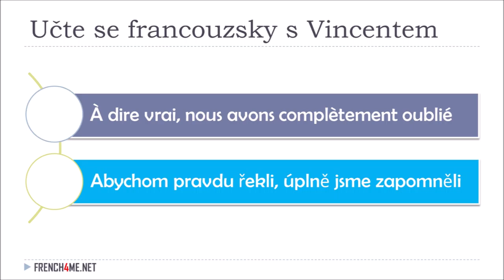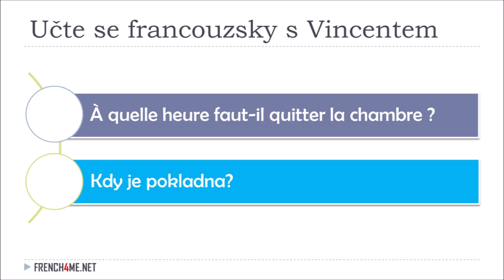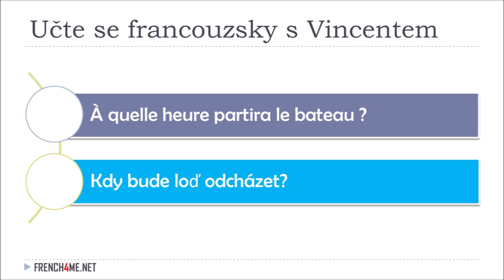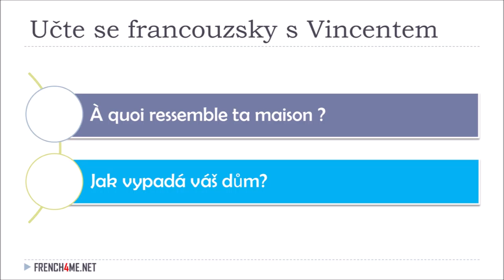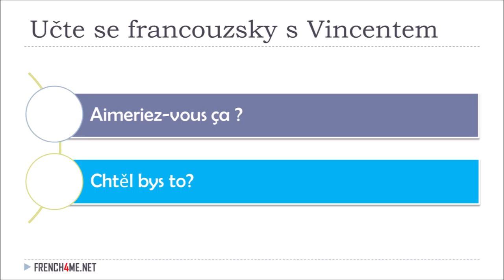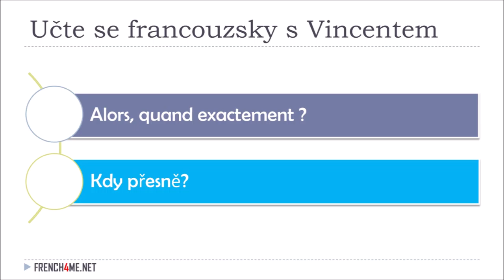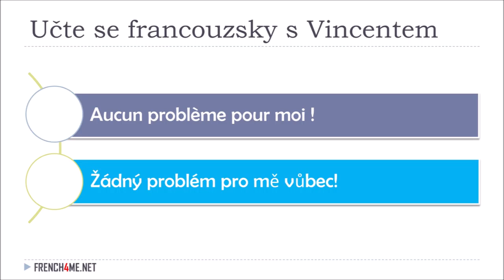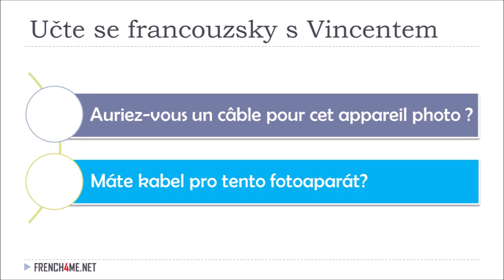Učit se Francouzky I Užitečné francouzské fráze I 05